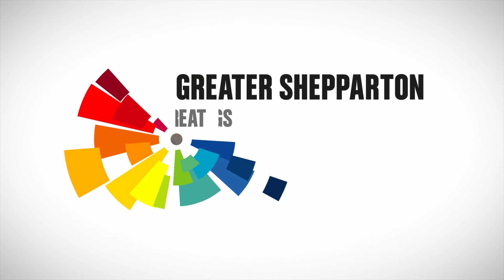Integrity Fruit / Great Things Happen Here